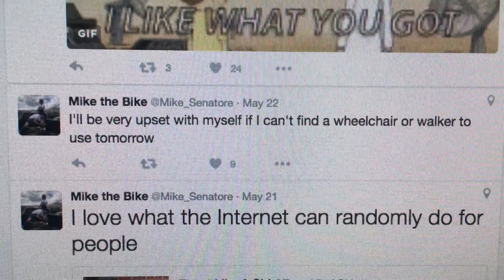312 - Mike and TheFlipHeardRoundTheWorld - The #1 Bottle Flipping Champion Of All Time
Mike is a friendly reminder why we love the Internet.

I dig when things like this happen so much. It's hilarious that the entire internet just revolves around random stuff that happens on social media sometimes. I've been thinking a video like this would be fun to do, so today was the perfect day to try it because I'm uploading videos today!

Back to your regularly scheduled videos that are 1 week delayed starting in an hour.